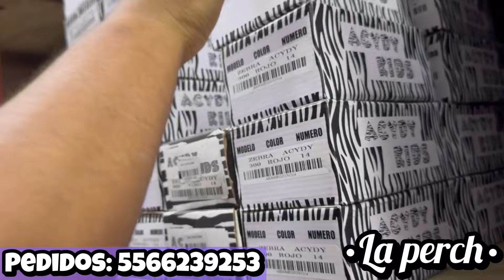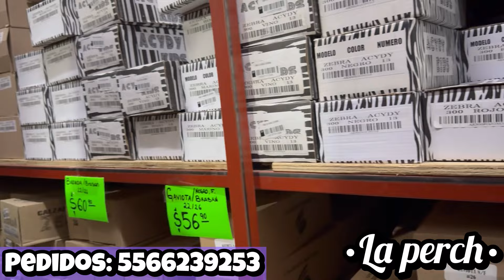🤑LA BODEGA MÁS BARATA de ZAPATOS🤑 ZAPATOS ESCOLARES, TENIS, HUARACHES / “SUJUMA” / CENTRO CDMX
¡Hola muchachas 🙋 ¿Cómo están?  Espero que muy bien ☺️ les traigo un vídeo de un recorrido por ✨ "SUJUMA"✨ DÓNDE PODRÁS ENCONTRAR TENIS, ZAPATOS, CHANCLAS, BOTAS Y MUCHO MÁS 😱😱 AÚN SUPER PRECIO 🤑🤑🤑 espero les guste mucho y les sirva la información! 😎

⭐ Dirección de "SUJUMA" :

Eje central Lázaro cárdenas #85
Col. Centro, Ciudad de México

⭐ HORARIO :

Lunes a Viernes de 8:30AM a 5:30 PM
Sábado de 8:30 AM a 4:30 PM